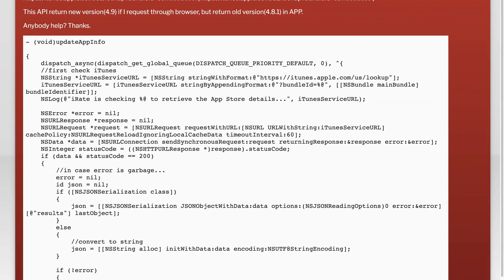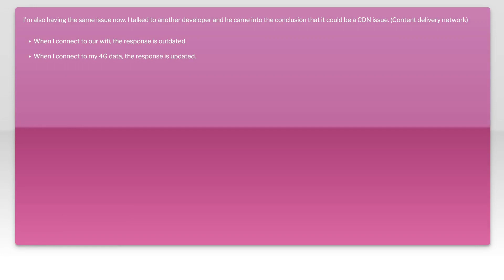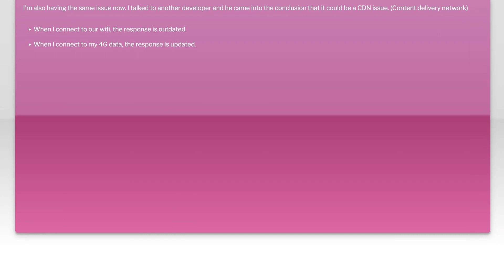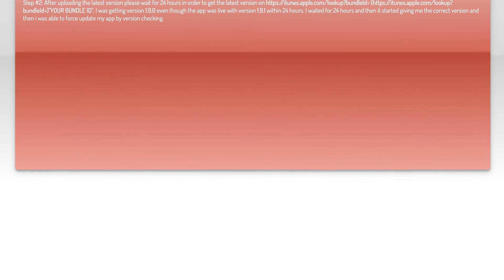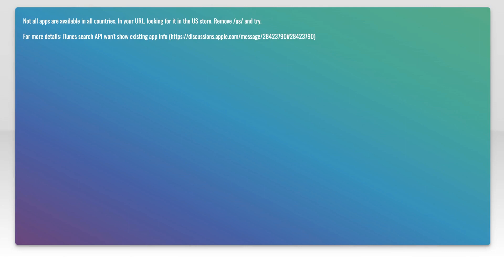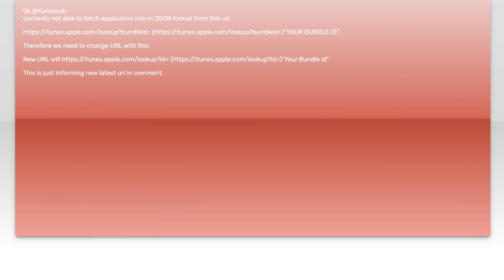iTunes lookup API return old data in my APP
ios: iTunes lookup API return old data in my APP

Related to: ios, app-store-connect, lookup, itunes-store